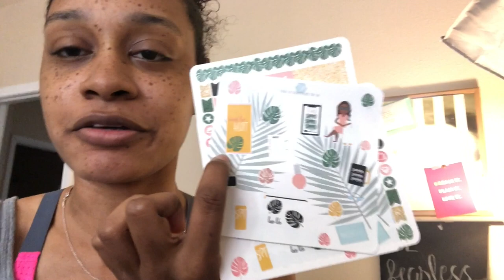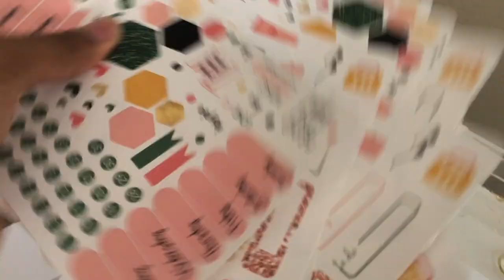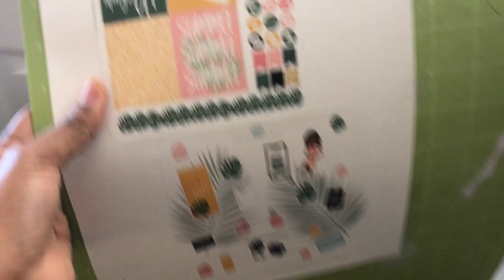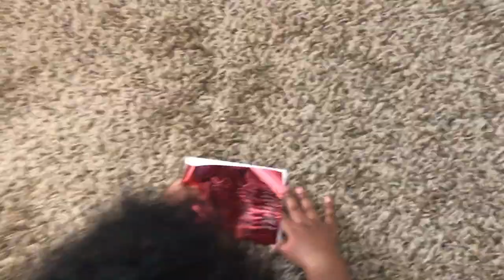Week In The Life | Stationery Shop Vlog | Mini Office Tour | The Stationery Muse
Hey hey! I hope you enjoy this week in the life random vlog. This week I am getting ready to ship out my bi-monthly Live. Love. Inspire. Subscription box.